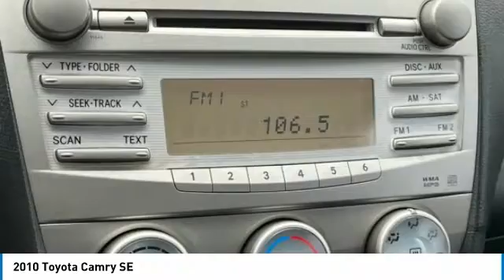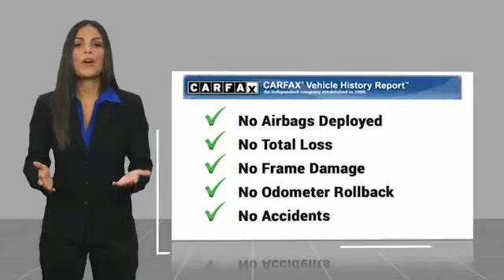2010 Toyota Camry SE Super White in Chattanooga 31450A